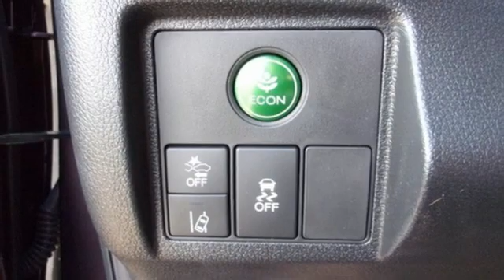New 2020 Honda HR-V Fredericksburg VA Richmond, VA FLM711480 - SOLD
Year: 2020
Make: Honda
Model: HR-V
Trim: EX
Engine: 1.8L I4 SOHC 16V i-VTEC
Transmission: CVT
Color: Black
Interior: black
Stock #: FLM711480
VIN: 3CZRU5H54LM711480
Midnight Amethyst Metallic 2020 Honda HR-V EX FWD CVT 1.8L I4 SOHC 16V i-VTEC 28/34 City/Highway MPGbrbrbrWe make every effort to provide accurate information but please verify options and price with management before purchasing. All vehicles are subject to prior sale. All financing is subject to approved credit. Dealer installed options are additional. Stock photo colors, options and trim levels may vary. Not responsible for typographical errors. Published price subject to change without notice to correct errors and omissions or in the event of inventory fluctuations. Vehicles may be in transit to dealer. Vehicle photos may not match exact vehicle. Please call to confirm availability status. All prices exclude taxes, title, license, and a $799 documentation fee. Model tested with standard side airbags (SAB). Government 5-Star Safety Ratings are part of the National Highway Traffic Safety Administration (NHTSA). New Car Assessment Program **Based on model year EPA mileage ratings. Use for comparison purposes only. Your mileage will vary depending on driving conditions, how you drive and maintain your vehicle, battery pack age/condition, and other factors.

Address:
60 South Gateway Drive